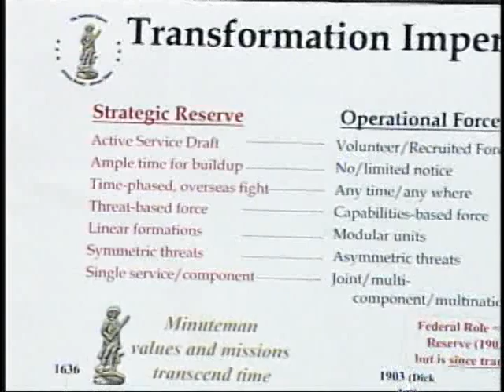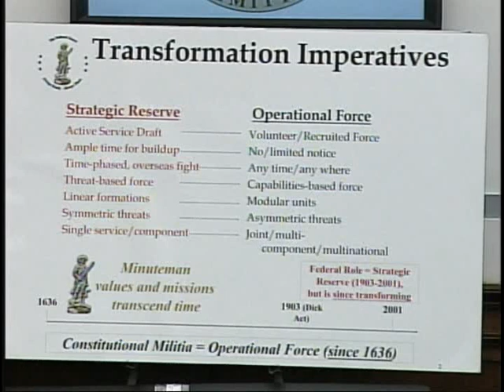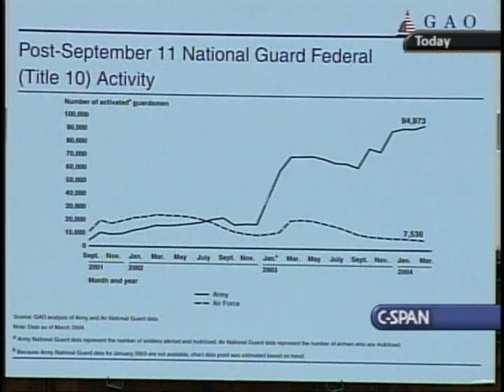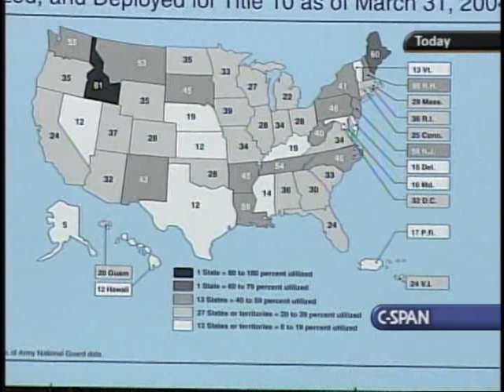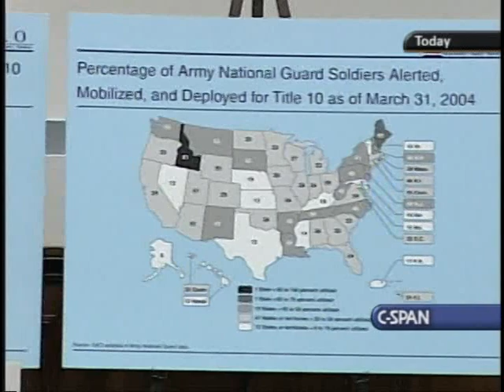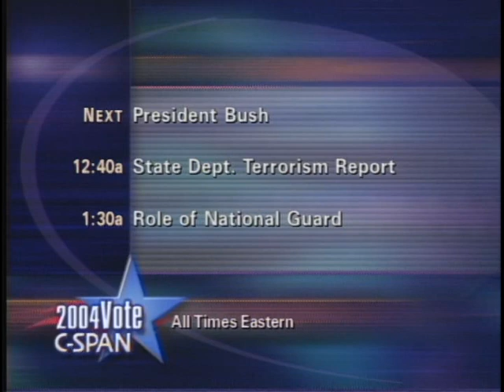Role of the National Guard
Role of the National Guard - House Oversight Committee - 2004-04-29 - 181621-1-DVD - House Committee Government Reform and Oversight. Witnesses testified regarding the role of the National Guard. Among the topics addressed were proposed changes to federal regulations and the evolving responsibilities of the National Guard. Committee members expressed concern that National Guard troops be properly trained, prepared, and equipped to serve both homeland security and more traditional military needs. They also noted that large numbers of National Guard soldiers were first-responders, such as police officers, firefighters, and medical personnel.  Filmed by C-SPAN. Non-commercial use only.